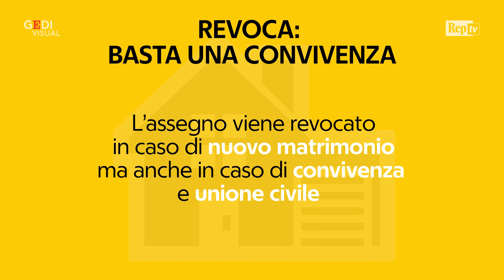Rivoluzione divorzio, come cambia l'assegno - La videoscheda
Con 386 sì, 19 astensioni e nessun voto contrario la Camera ha approvato la proposta di legge sull'assegno di divorzio presentata dalla deputata Pd Alessia Morani. Il provvedimento ora passa all'esame del Senato. Dall'addio al criterio del tenore di vita al mantenimento "a tempo", ecco cosa prevede la riforma. .  .a cura di Tecla Biancolatte, .montaggio Valeria D'Angelo